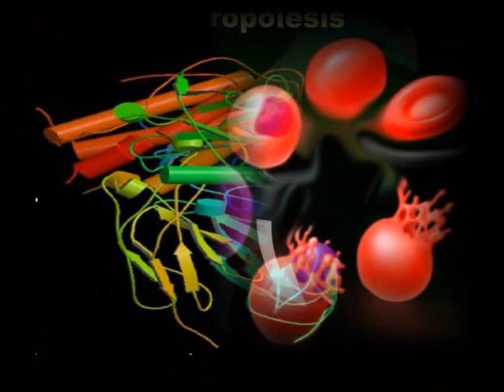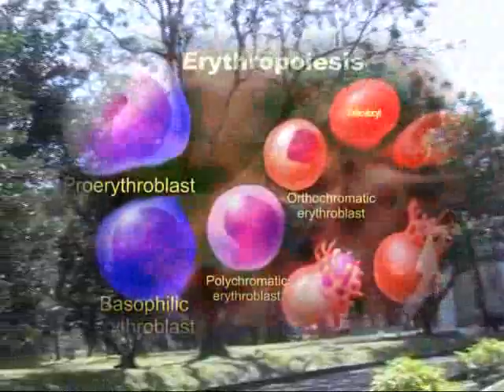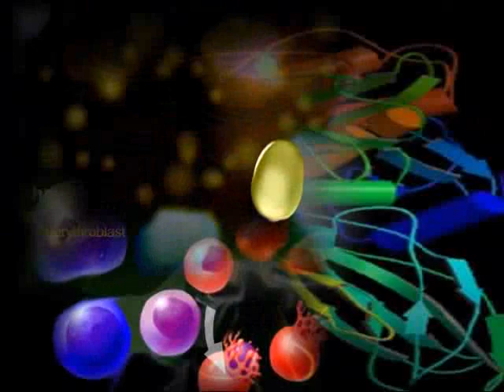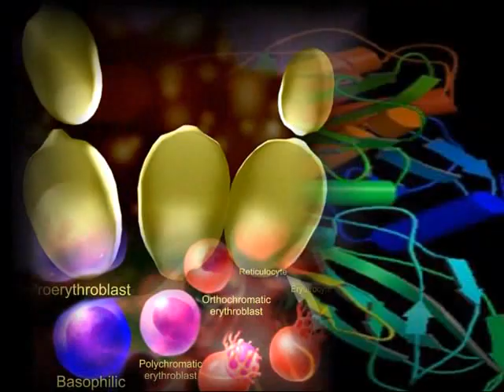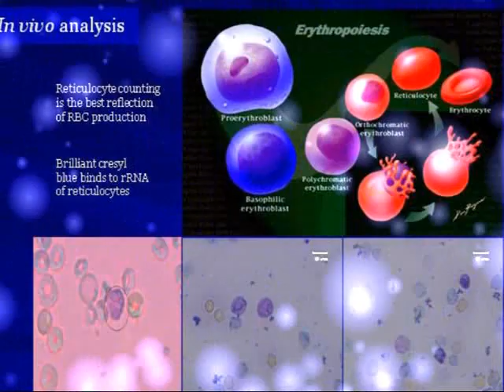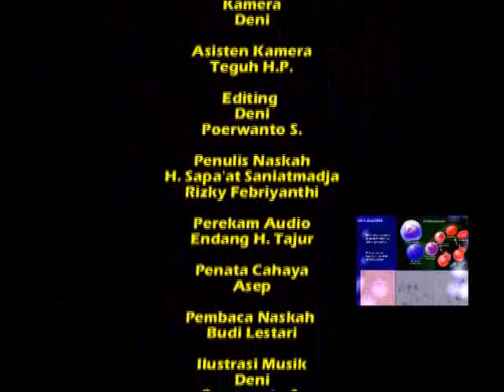Recombinant Human Erythropoietin (rhEPO)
Recombinant Human Erythropoietin (rhEPO), Pusat Penelitian Bioteknologi Lembaga Ilmu Pengetahuan Indonesia